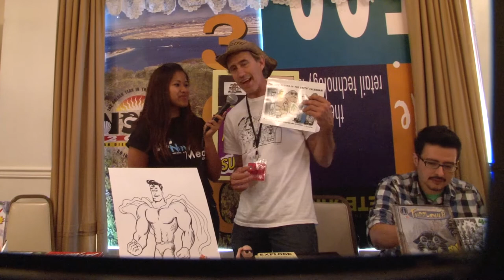Dean LeCrone - Freelance Illustrator - Voices of Creativity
What is creativity and why is it important? Dean LeCrone Freelance Illustrator answers this question at San Diego Comic Fest.

Dean has years of experience as a cartoonist and has also worked as an actor in the entertainment industry. He has a multi-media partnership called Slambang Media with photographer/artist Allen Freeman.